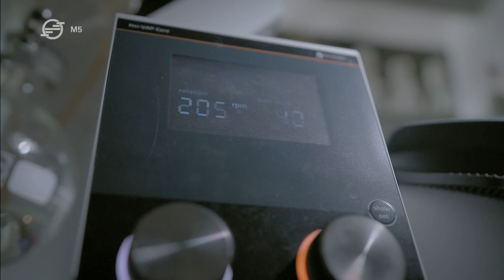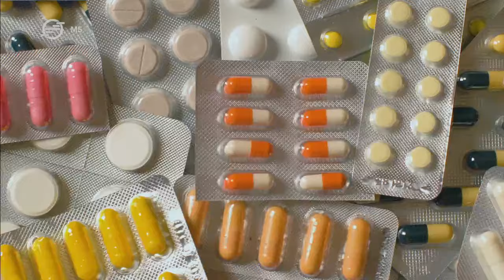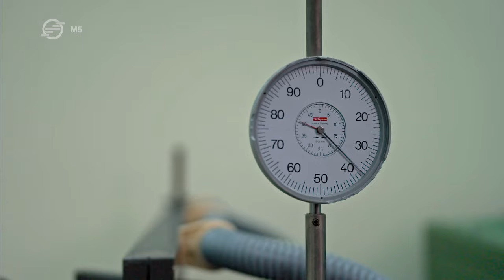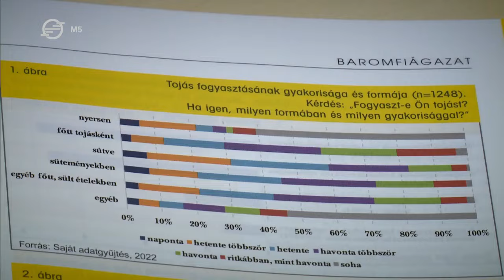Multiverzum, 2024. március 31.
A Multiverzum a tudományos eredmények- és kalandok műsora. A Multiverzumot ezért minden érdekli, ami tudomány: tartalmai között jelen vannak az orvoslás legfrissebb kutatásai, a bioetika kérdései vagy a hétköznapi fantasztikum témái.